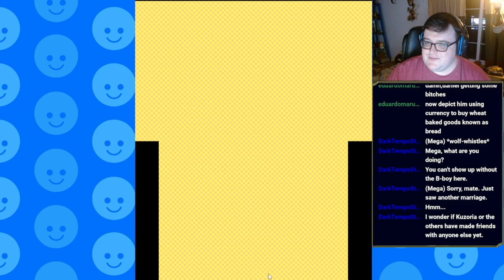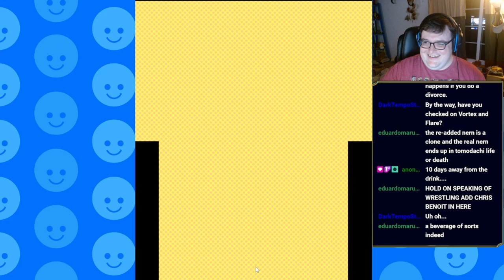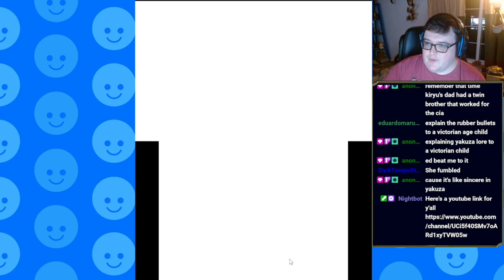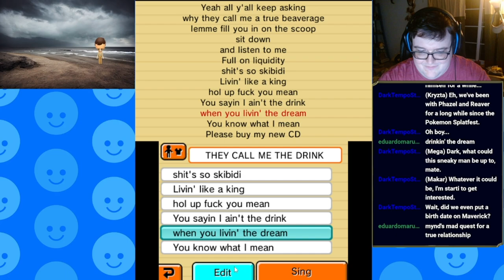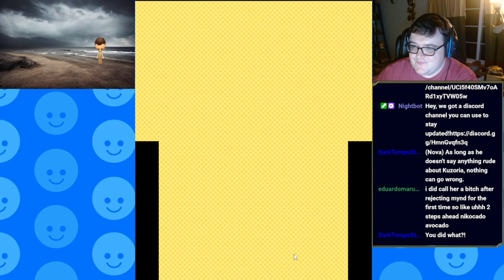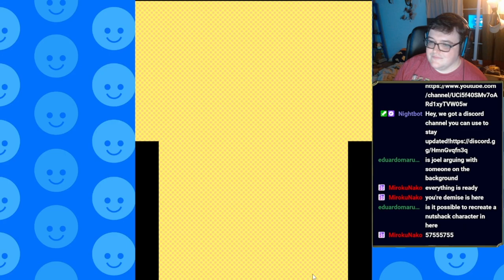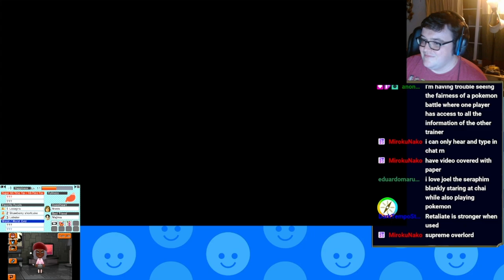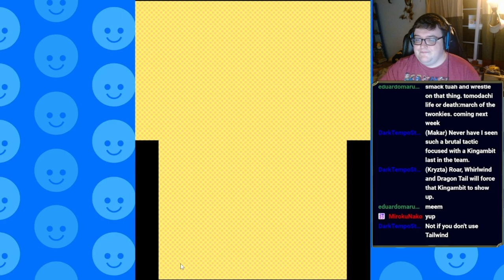Myndstakes Into Myndacles - Tomodachi Life (11)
I will not explain myself